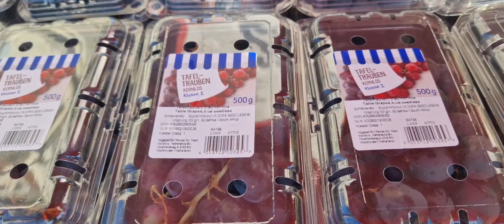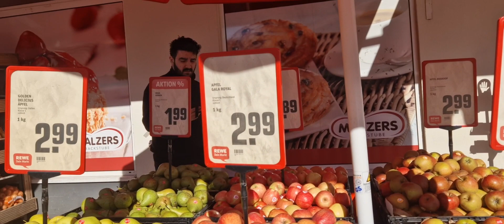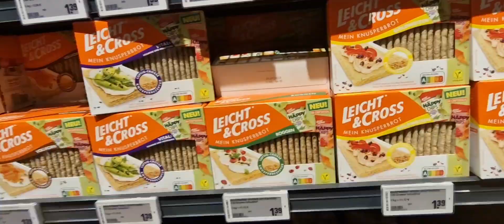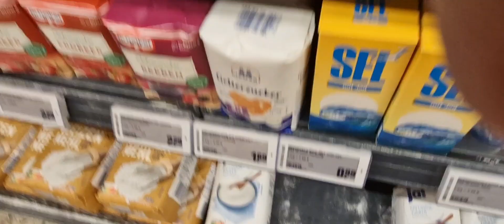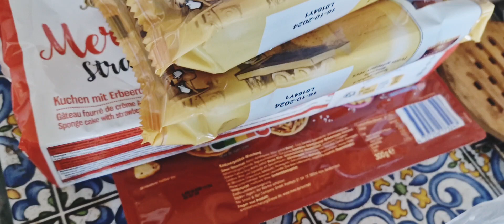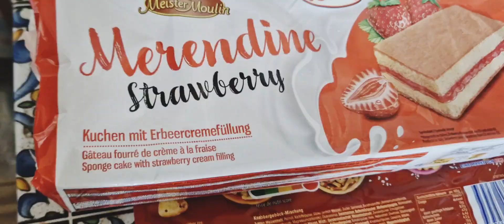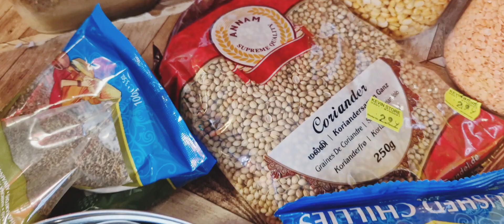Ramadan ul Mubarak Special Shopping Groceries Vlog 🇩🇪🇩🇪